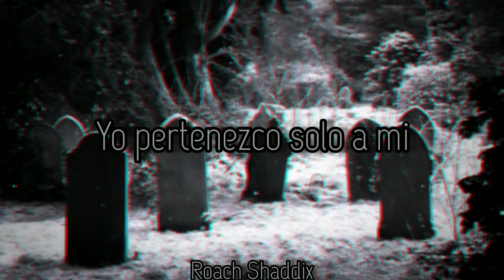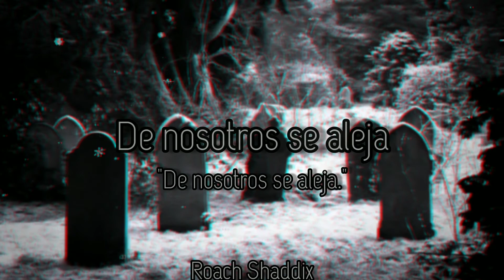Slipknot - Only One. ''Sub. Español''.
Slipknot es el primer álbum de la banda estadounidense de metal alternativo Slipknot, lanzado el 29 de junio de 1999 a través de Roadrunner Records, después de que en 1998 se hubiesen lanzado algunas de las canciones en una maqueta. En diciembre de 1999 se lanzó una reedición con un orden diferente de canciones y nueva masterización, debido a una demanda por derechos de autor, de la canción Purity. Fue el primer lanzamiento de la banda en contar con la colaboración del productor Ross Robinson, quien buscó refinar el sonido de la banda en lugar de cambiar su dirección musical.
El álbum contiene variedad de géneros y es reconocido por su amplia utilización de la percusión y sonido duro. Slipknot tuvo buena recepción por parte de los seguidores y de la crítica, siendo en parte responsable de acercar a Slipknot hacia la popularidad. El disco llegó al puesto número 51 de la lista Billboard 200 y ha sido certificado doble platino en Estados Unidos.
En 1997, después del lanzamiento de la primera maqueta de la banda Mate. Feed. Kill. Repeat., los integrantes de Slipknot siguieron componiendo canciones y trabajando en el estudio SR Audio, junto a su nuevo vocalista Corey Taylor. Su intención era lanzar una segunda maqueta, a pesar de que nunca llegaron a pasar de la preproducción. Las canciones compuestas en esta época fueron «Slipknot», «Gently», «Do Nothing», «Tattered and Torn», «Heartache and a Pair of Scissors», «Me Inside», «The Me Inside», «Coleslaw», «Carve», «Windows» y «May 17th».2​ En 1998, Slipknot comenzó a atraer la atención de discográficas como Epic Records y Hollywood Records.
El 29 de septiembre de 1998, Slipknot se marchó de Des Moines, Iowa para entrar en los Indigo Ranch Studios de Malibú, California, para comenzar la grabación de un nuevo disco después de esperar para firmar contrato discográfico. Lanzaron la maqueta pensando en un futuro contrato con productores y productores; «Spit It Out» era el centro de la maqueta y, junto a la ayuda de su mánager Sophia John, consiguieron hacerle llegar una copia de su homónima maqueta al productor Ross Robinson.
Slipknot - Only One.
Album: Slipknot.
Año: 1999.
Debes darlo todo para lograr una vida tan hermosa como aquella que danza en tu imaginación.
''Román Payne''.
Slipknot - Only One. ''Lyrics''.
Pain made to order
I'm not the second coming
I'm the first wave
Better get an army
'Cause the fire left me unscathed
You betcha bottom dollar I'm the top of the shit pile
So stick around 'cause I'll get to you in just a few
Step off the achtung
Get back or get stung
Idiotic sense of yourself
Are you that dumb?
Entire legion of me
Totalitarian
The one and only muthafucka
Top of the world man
'Cause I can't stand it, planned it, gonna crash land it
In other words, consider me branded
Another version of me, another version of you
Both barrels, what you gonna do?
All I hear is human noise
You made your own fuckin' choice
I belong to only me
Silence for my revelry
I can only die over time
Filthy hands, stay away from mine
Every reason is a right to hate
Painful clutch, death is fine, gimme mine
Only one of us walks away
Somebody explain this
You don't care 'cause you don't exist
What the fuck is this another joke?
Reckoning!